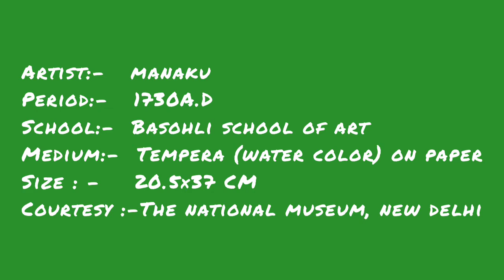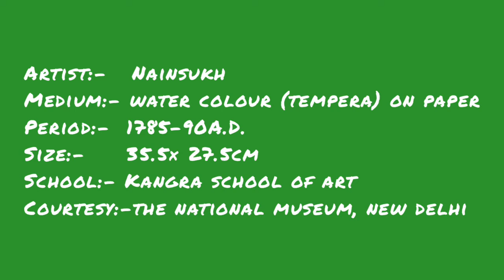Pahari Famous Paining -Krishna with gopis, Nand,Yashoda and krishna with kinsmen going to Vrindavana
# Nand,Yashoda_and_krishna_with_kinsmen_going_to_Vrindavana